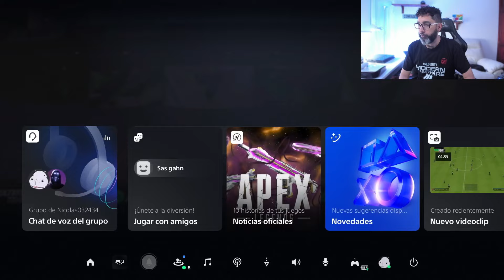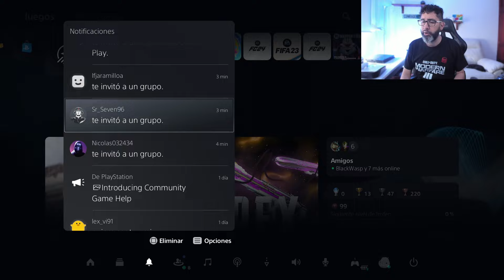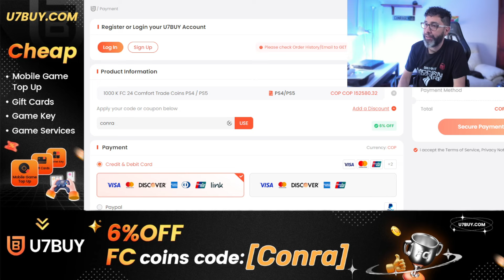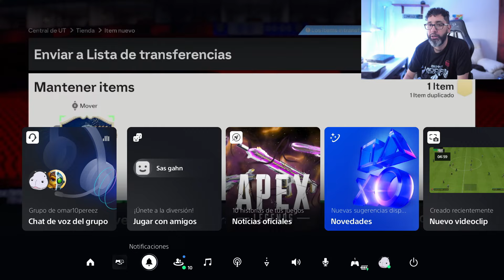VALE LA PENA EL TOTS ASEGURADO DE LA LIGA?